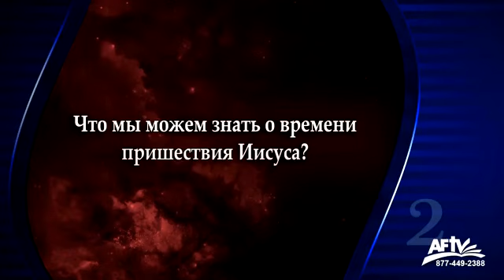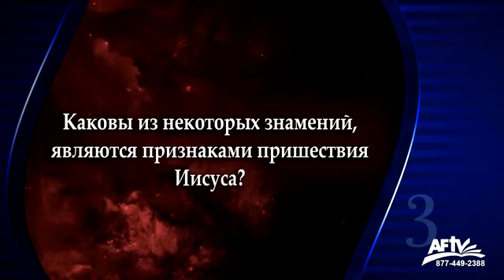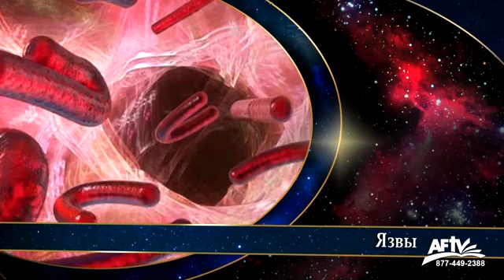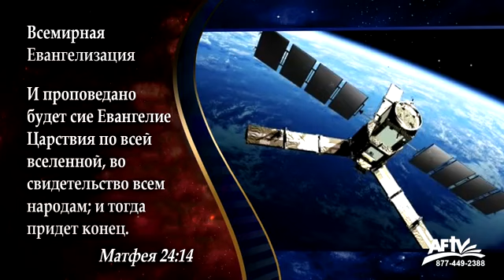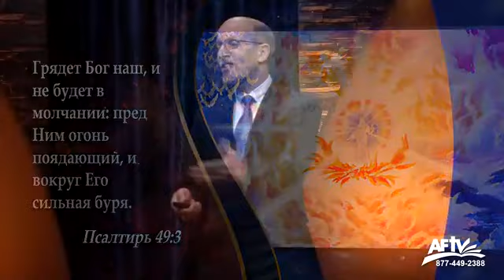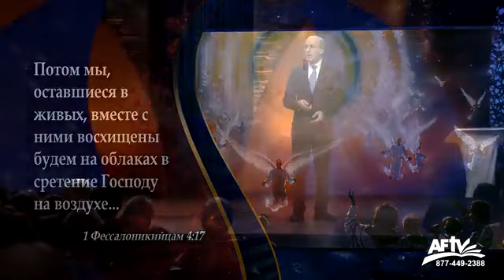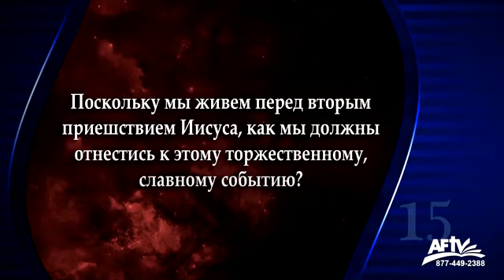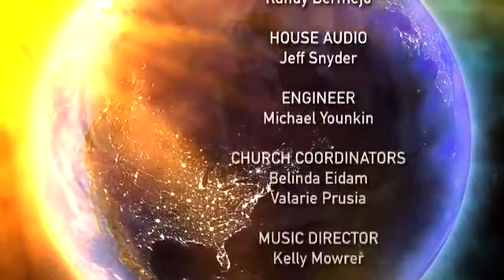1 Знамения грядущего Царя Даг Батчелор